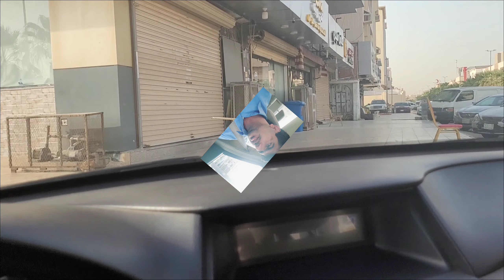Ali Bhai Ke Sath mein Market se Saman Leny gay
New Video Jeddah Saudi Arabia main Street food
Market research to be
SikAyaL SH